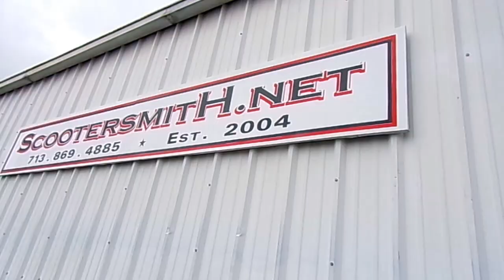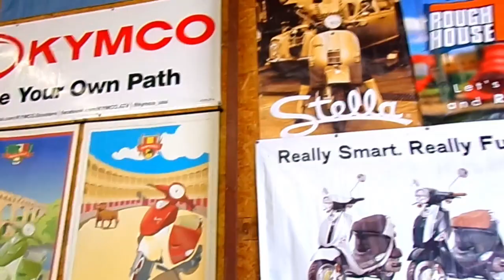125cc Scooter Vlog 1: Buying a Scooter from a Dealership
125cc Scooter Vlog 1: Buying a Scooter from a Dealership

I'm finally back after a long break and I have both Good and Bad news.

"The Bad news": Due to unfortunate circumstances, I no longer have the 150cc chinese scooter that I put so much time and work into.
"The Good news": Which is, I'm getting a new scooter. In fact I'm upgrading all together. No more Chinese scooter. I now have a Lance Havana Classic 125cc and he is handsome.

My next scooter vlog will consist of my initial thoughts, review and ride The MSRP which stands for Manufacturer's suggested retail price was $1999. Tax and title brought the price up to $2625. Then we include insurance which was an additional $100+, Making the grand total $2800.
Not a bad deal.